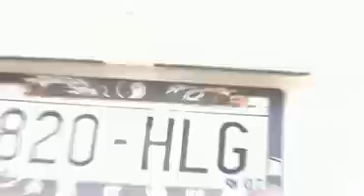Two brother, aka Yeeb Dawb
The first one that was upload was not that much compeleted. This one is a little longer and more edit by my friends. Apologize that we maybe not be able to continue this video here because one of the friend live in another state. We're just doing the best we could cause most of all the friends are very busy and this sort trailer here is our new coming soon video. We haven't thought about the titile yet and we are still planning to continue it. Thanks to all the friends and supporter. We hope you all will the enjoy the longer clip. Please enjoy the video.